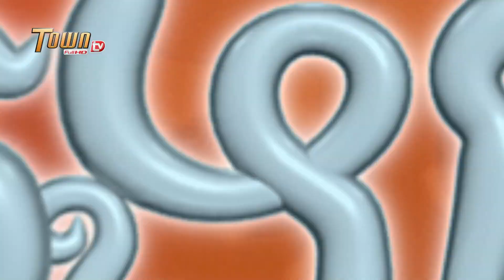ចេញលុយ| ដូច្នឹងផង! រដូវកាលទី2 - Town FullHD TV |Janh Luy (AD)